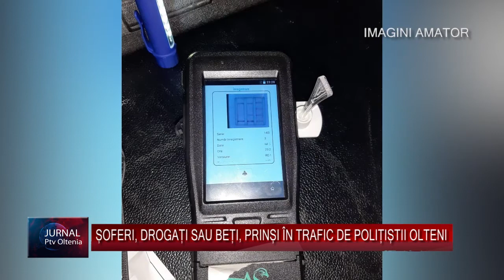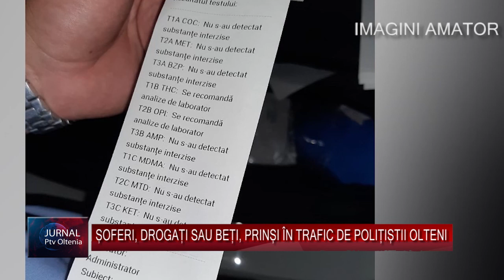ȘOFERI, DROGAȚI SAU BEȚI, PRINȘI ÎN TRAFIC DE POLIȚIȘTII OLTENI